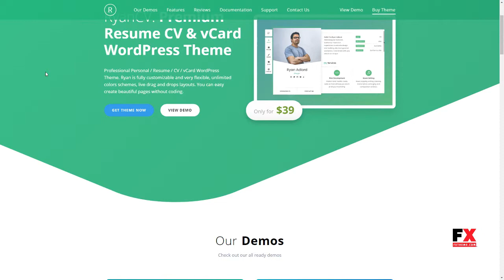RyanCV - Resume / CV / vCard Theme Gorou Ronald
Framework Underscores

 Layout Responsive